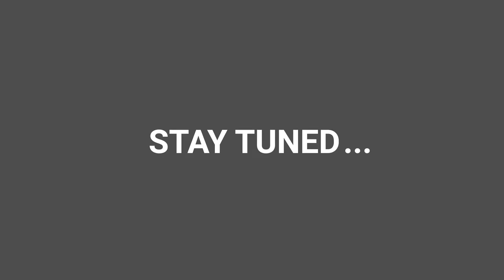AMAZING Super-Slow Mo Shoot with Arizona Archery Club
Starling Productions and Arizona Archery Club shot over 150 of the most popular arrow and broadheads in two days and film each one with the ultimate super high-speed camera: the Phantom Flex 4K at over 8,000 frames per second.

We would catch the motion of the arrows and broadheads hitting the target and the subsequent explosion, implosion, etc. We had so many items we wanted to shoot. It meant we’d have to clean up, replace a new object and be ready to shoot again in under four minutes.

It was a hare-brained and seemingly impossible undertaking. But we did it!